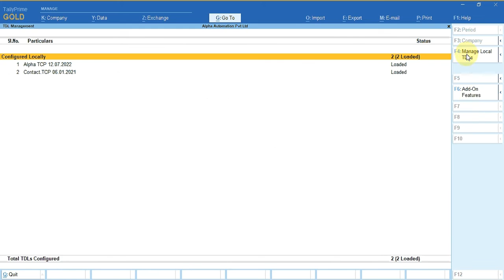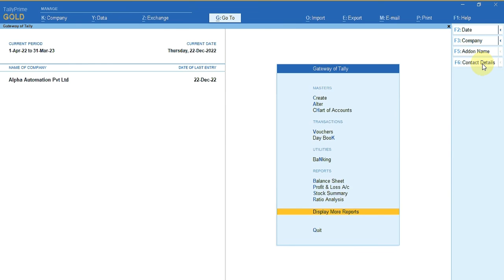Tally Add On : Party wise Month wise Sales & Purchase Report in TallyPrime software.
This Add–on generates Party wise month wise sales & Purchase Report. Users get total Gross as well as Net Amount in sales & purchase reports. User gets party wise month wise sales and purchase report .Easy to know monthly sales and purchase of particular party in Single Report and helps in identifying up and downs of Transactions of that Party in any month.